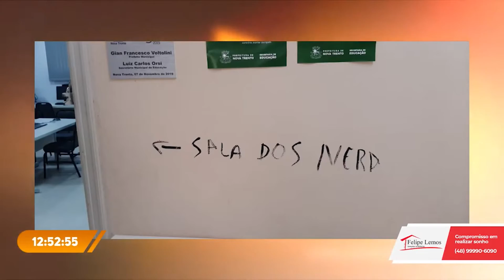Detalhes sobre resoluções de crimes estão no Ocorrências Policiais